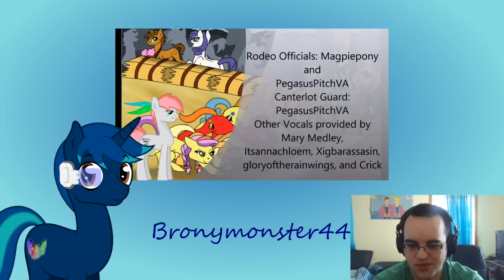A Brony Reacts - Princess Trixie Sparkle - Episode 5 - The Pursuit Of Tickets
Today we watch an interesting video from the beautiful MLP fanbase.

If you wish to skip straight to the reaction: 2:00